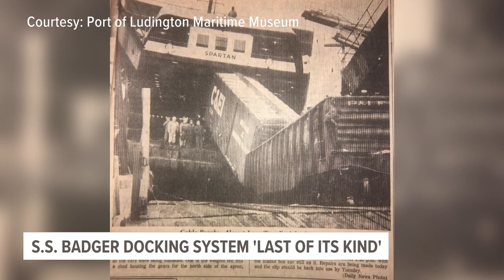Why the S.S. Badger ended its season early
The car ferry uses what's called an "apron" docking system which is the last one of its kind in operation in the state.